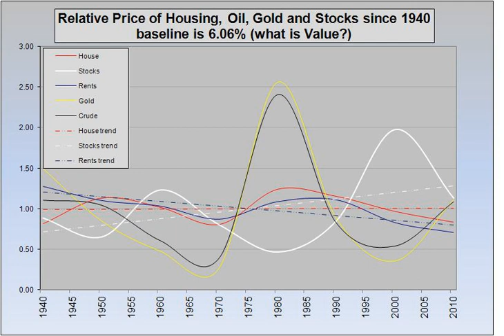Value (economics) | Wikipedia audio article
This is an audio version of the Wikipedia Article:
Value (economics)

- Socrates

SUMMARY
Economic value is a measure of the benefit provided by a good or service to an economic agent. It is generally measured relative to units of currency, and the interpretation is therefore "what is the maximum amount of money a specific actor is willing and able to pay for the good or service"?
Among the competing schools of economic theory there are differing theories of value.
Economic value is not the same as market price, nor is economic value the same thing as market value. If a consumer is willing to buy a good, it implies that the customer places a higher value on the good than the market price. The difference between the value to the consumer and the market price is called "consumer surplus". It is easy to see situations where the actual value is considerably larger than the market price: purchase of drinking water is one example.